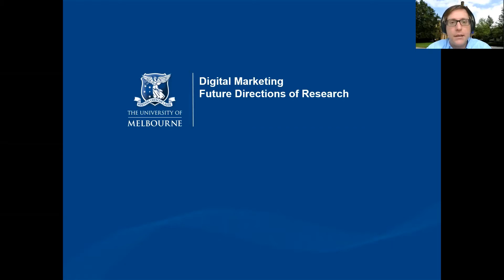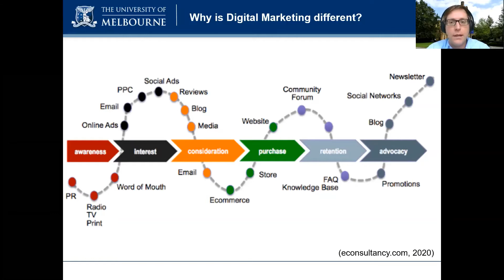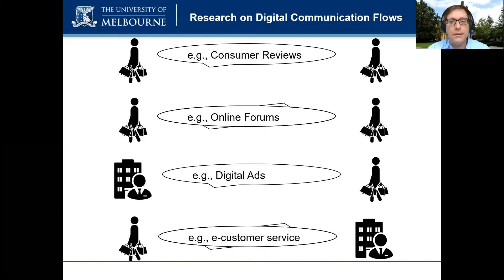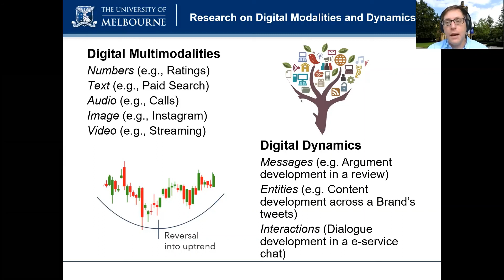Stephan Ludwig on the Future of Digital Marketing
ANZMAC 2021: Something Different